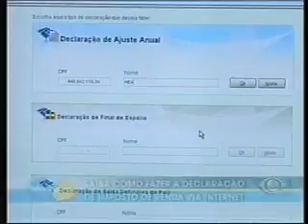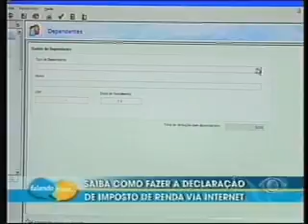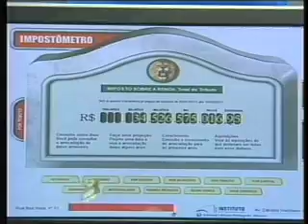Falando Nisso - 15/02/2011 - Parte 02